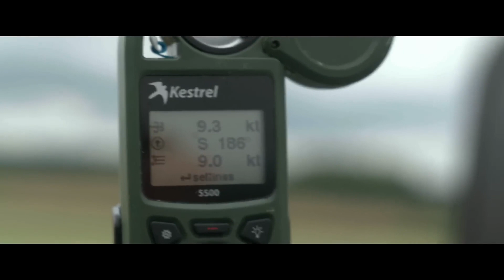Mission Impossible - Dead Reckoning Part One Featurette - The Biggest Stunt in Cinema History 2023